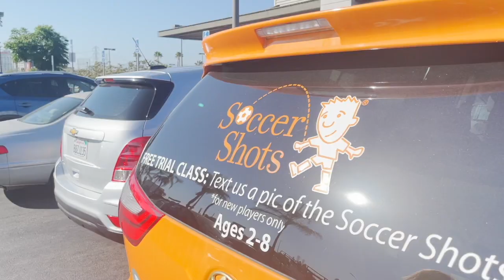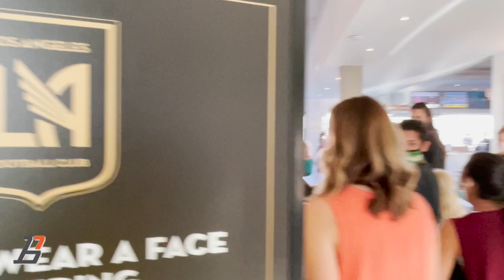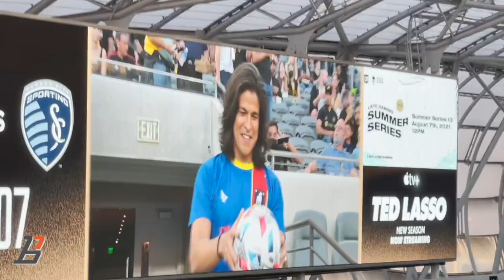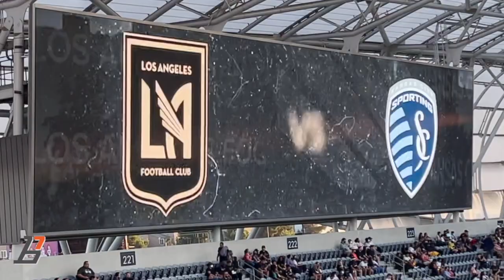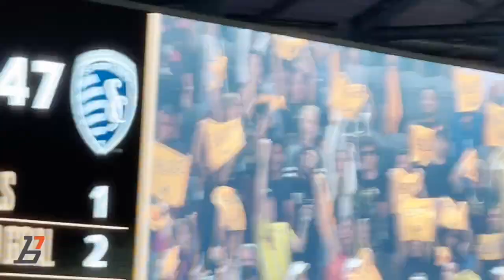Playing Football (soccer) With The Pros! Family Vlog, VIP Los Angeles Football Club!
The family got the chance to see a live soccer game and experience it to the fullest! We even got to go to the ground level on the field!!

So awesome! This will be a day to remember for all of us, we are happy the girls we are hosting we able to experience this, the kids felt like celebrities and the energy of the crowd was crazy good!

Leave a comment telling us who your favorite soccer, or should I say Futbol team is!?